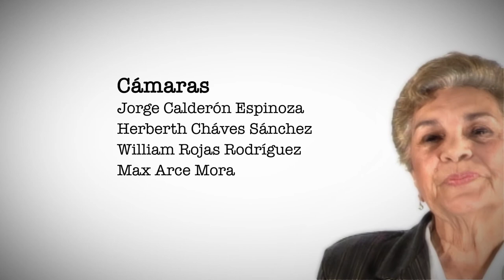Comunicando con igualdad: Un reto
La violencia mediática es una forma de vulneración específica de los derechos de las mujeres.  Hay que abogar, por lo tanto, que quienes escriben y relatan la información en los noticieros televisivos, radiales, en la publicidad y la prensa escrita,  puedan mirar los hechos con perspectiva de género. De esto nos hablan Sandra Chaher, Investigadora, Argentina, Saskia Salas, del INAMU, Aimé Vega Montiel, Investigadora, México.